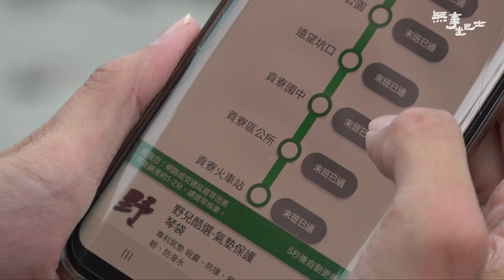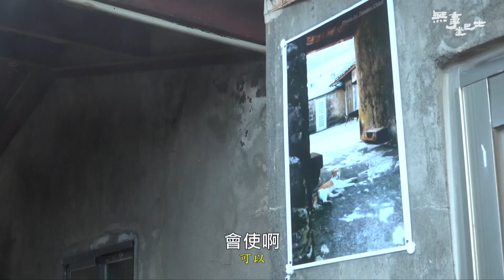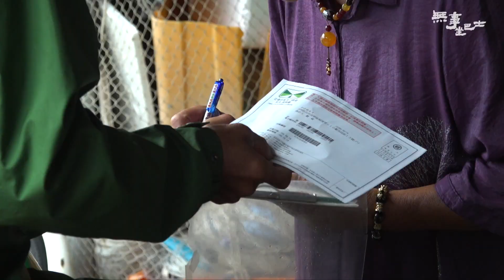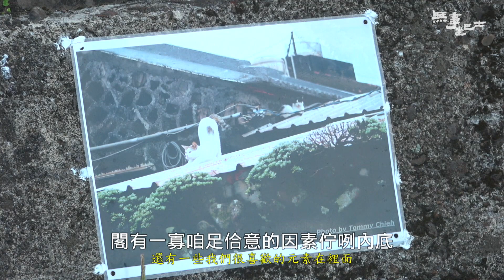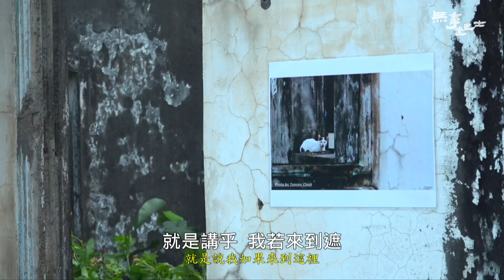新北|貢寮_２【無事坐巴士】#22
你知道全台灣最東邊的漁村在哪裡？
從宜蘭礁溪，沿濱海公路欣賞日出的感覺是啥款？
海女的文化不用坐飛機去外國看，咱台灣的新北市就有，
不只是大海、街上的菜車跟麻油雞香，
迷人的貢寮，
還有山頂蕭家莊的「牛埔」，守護水牛產業、感人的田邊故事。